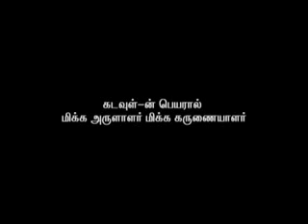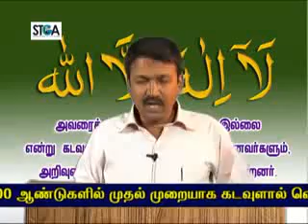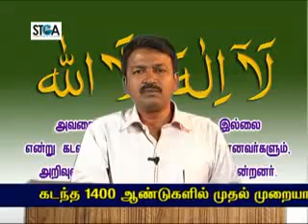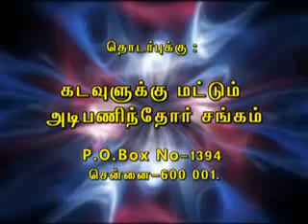Episode 3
Brother Siddiq Speech. Episode 3